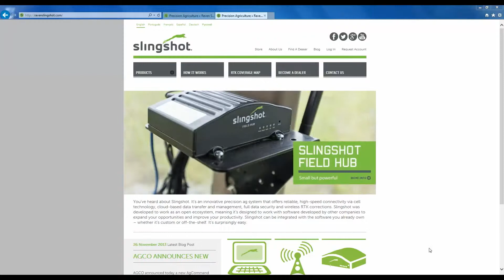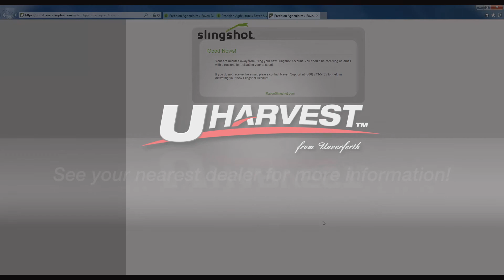UHarvest™ Slingshot® Creating A New Account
Take full advantage of your UHarvest Data Management System by creating an account with Slingshot to manage all of your reports. today!